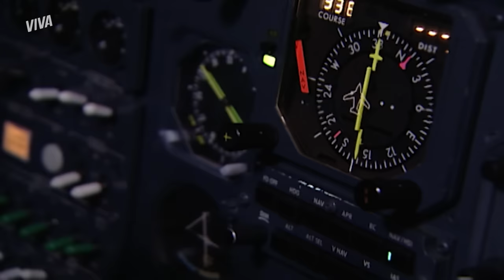CHICO CONFRONTA AMANDA E LEVA FACADA DE SILVEIRA! | CORPO DOURADO | CAPÍTULO 131 | VIVA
Chico descobre as loucuras de Amanda e confronta a ex! Mas pra sorte da moça, Silveira aparece e esfaqueia o delegado para protegê-la! 🔪

Capítulo 131, dia 10 de novembro de 2023, sexta-feira.